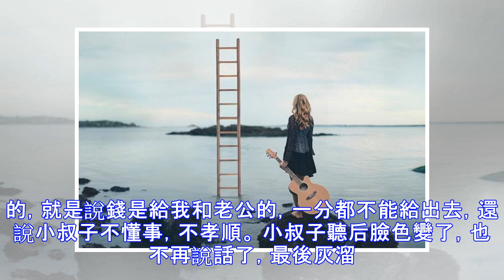婆婆去世時給我18萬，小叔子跑來家裡鬧，我放出一錄音，他傻了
我有一個很能幹的婆婆，因為她就靠在路邊賣燒餅，養大兩個兒子，供他們讀書上學。 婆婆挺命苦的，她和公公結婚才三年，公公就出車禍走了，年紀輕輕就沒了丈夫，而那時婆婆的婆家人一直責怪婆婆，說她是災星，不給一點好臉色。 就這樣在家裡生活了兩年，日子過的糟糕極了，最後無奈之下帶著兩個兒子逃離這樣的生活。 當時還多虧自己娘家人給了少幫助，不然啊，真是難以想象接下來的日子。 婆婆勤快能幹，很會做飯，剛開始也是打工，可是工作時間長，工資低，而且有些同事知道婆婆沒了丈夫，就一個女人帶著孩子，就覺得她好欺負，盡給婆婆找麻煩，後來就是在機緣巧合下在路邊賣燒餅。 雖然生意並不是很好，不過日子過得節儉一點，一個月過生活...